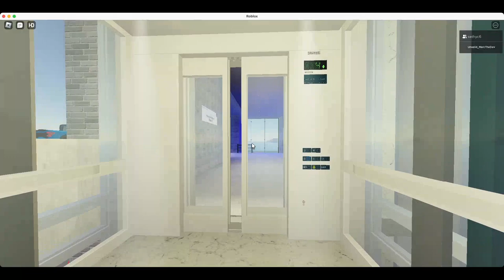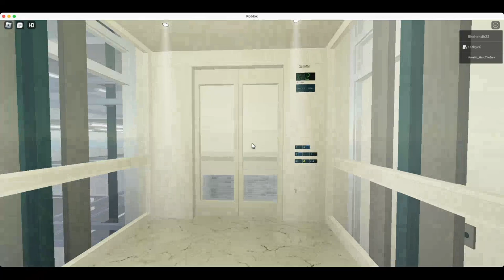EveryLift | Matt Docks Parking Garage